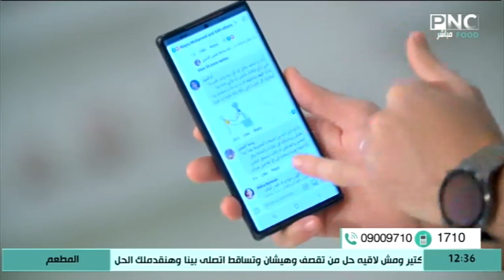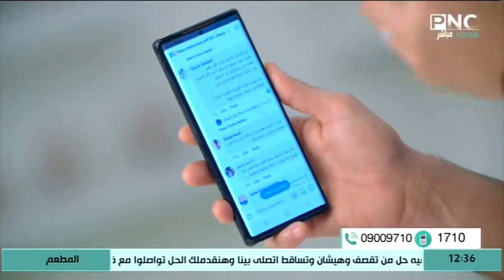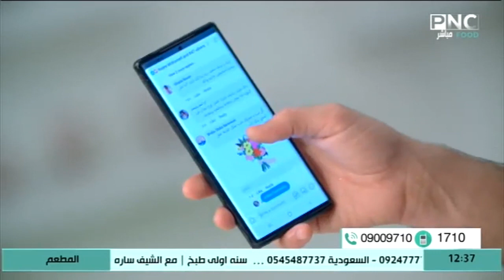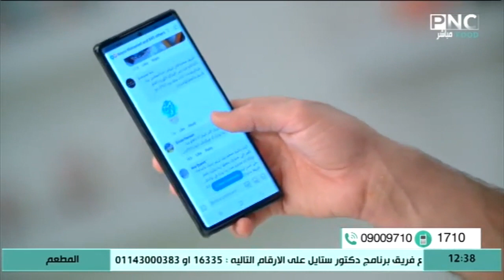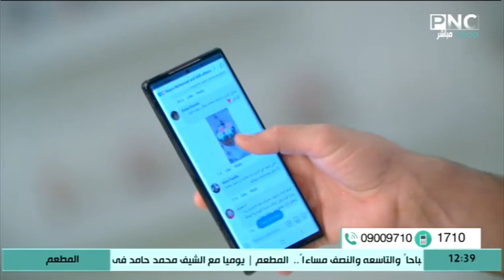تطبيقات المتابعين على السوشيال ميديا | المطعم مع الشيف محمد حامد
من حلقة برنامج المطعم - الأربعاء 11 أغسطس 2021